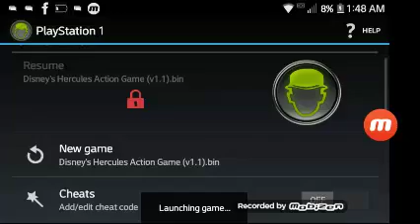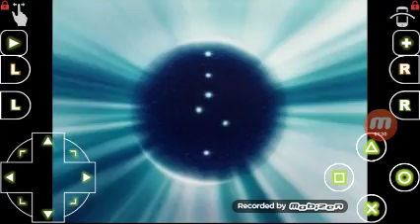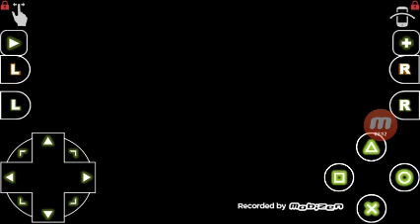Hercules ps1 gameplay